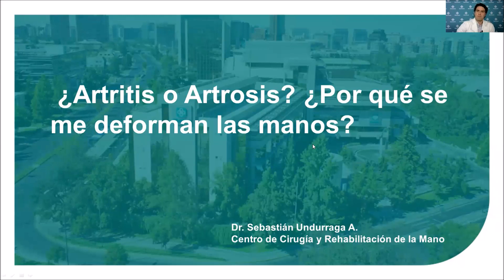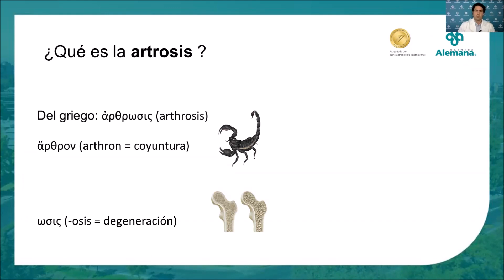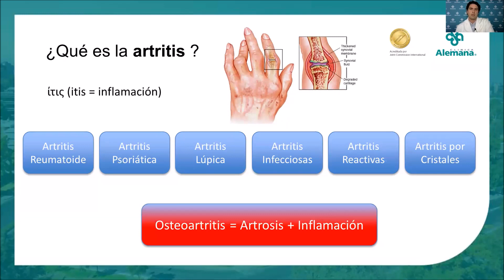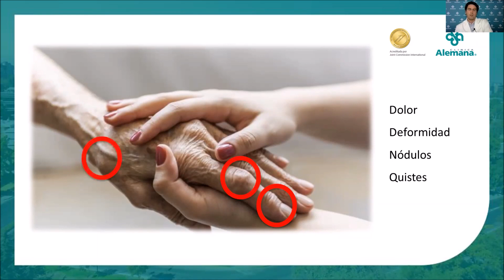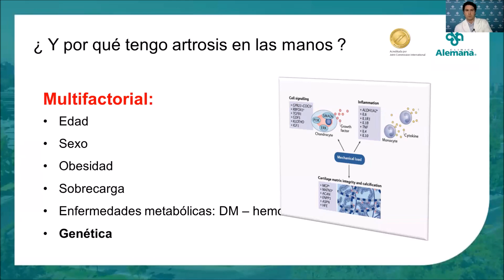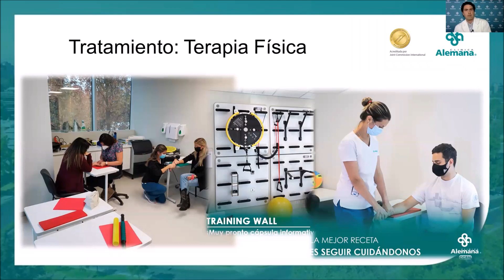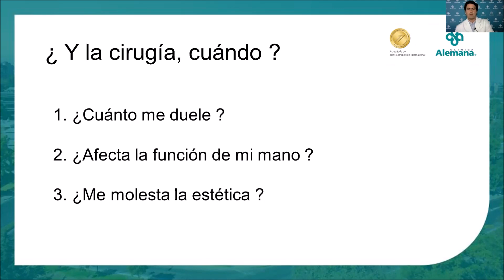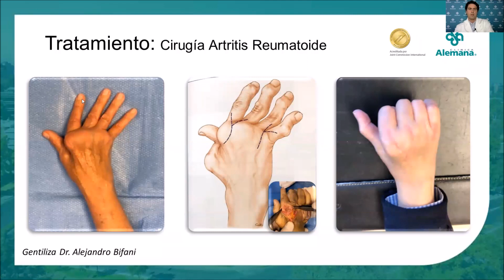¿Artritis o artrosis? ¿Por qué se me deforman las manos? | Clínica Alemana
En la siguiente charla el Dr. Sebastián Undurraga, traumatólogo de Clínica Alemana nos habla de artritis y artrosis.

Las manos son una herramienta fundamental, es una parte del cuerpo que siempre está muy expuesta

Presentación 0:00
¿Que es la artritis o artrosis? 0:45
¿Cuál es la importancia de las manos? 3:20
¿Qué es la artrosis y qué es la artritis? Definición, tipos y diferencias entre ellas. 4:20
¿Cómo se diagnostica? Aprende los principales síntomas y signos. 7:48
Síntomas y signos de la artrosis 10:30
Factores de riesgo para presentar artrosis. 13:10
Conoce los tratamientos que se pueden utilizar en cada caso y pronóstico. 16:21

¿Sabías que puedes acceder a una teleconsulta desde tu casa?